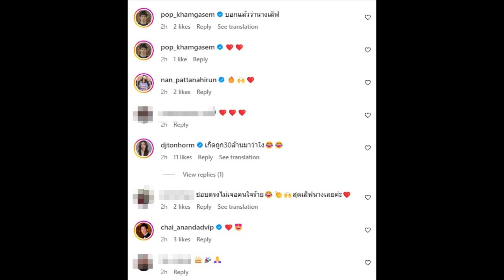ส่องของขวัญวันเกิด ดีเจมะตูมให้อั้ม บอกเลยน้อยคนจะให้แบบนี้